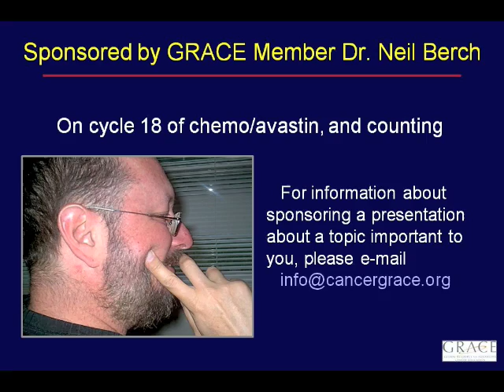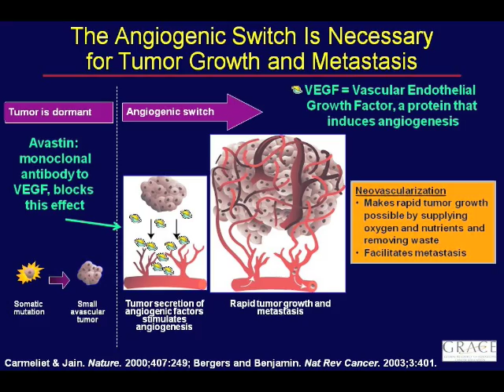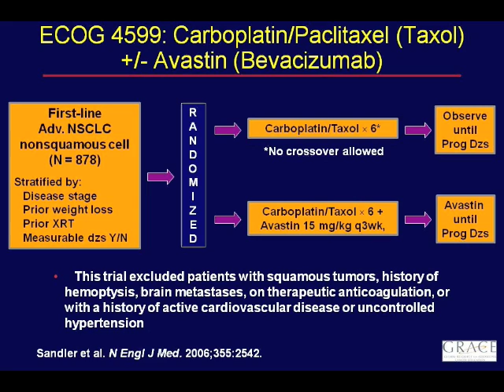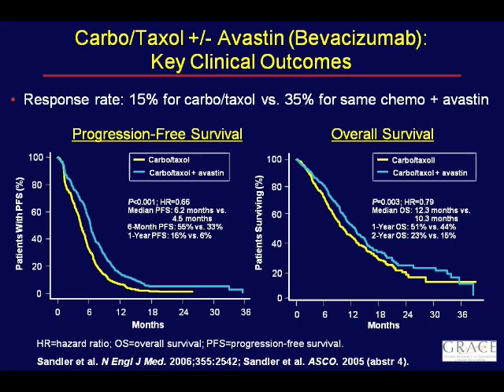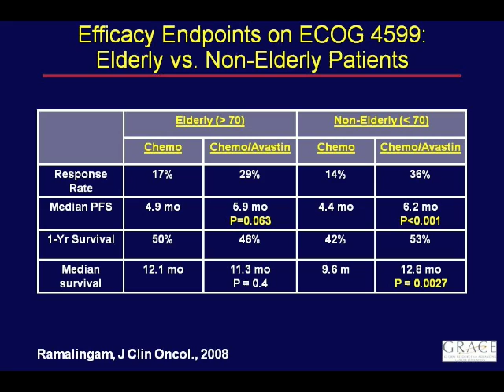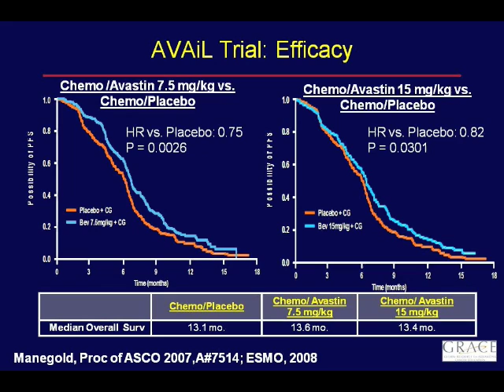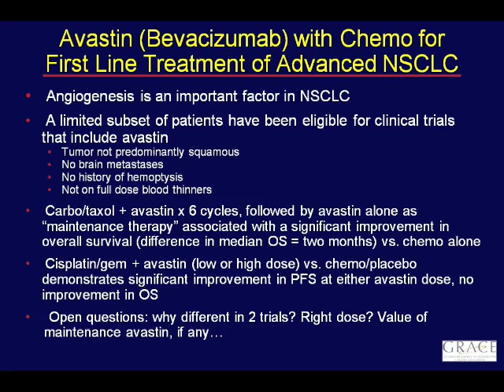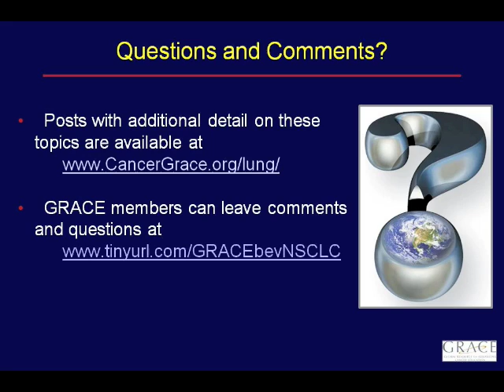GRACEcast-004_Lung-Cancer_Antiangiogenesis in First Line NSCLC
This presentation by medical oncologist and lung cancer expert Dr. Jack West  introduces the concept of angiogenesis, with a focus on the combination of Avastin (bevacizumab) with chemotherapy for advanced non-small cell lung cancer (NSCLC).